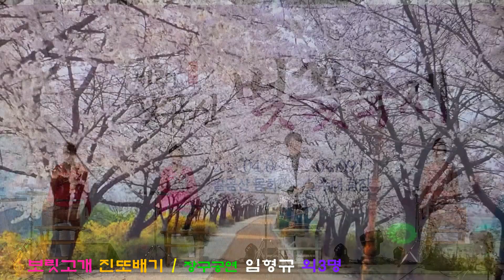'보릿고개'(진성 원곡)'진또배기'(이성우 원곡) 장구 임형규 외3명